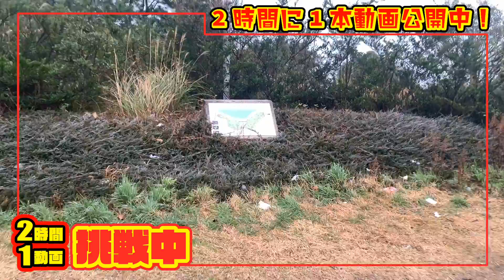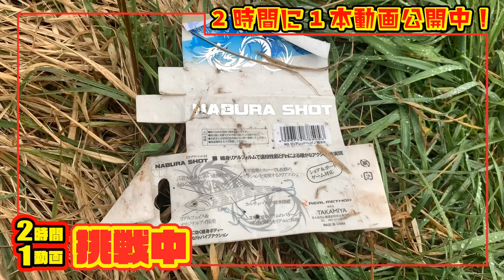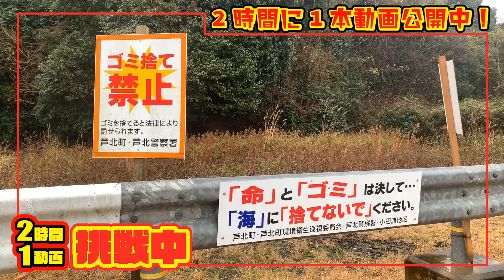こぎゃん状態になっとったっか⁈海が大変なことになっとるばい！